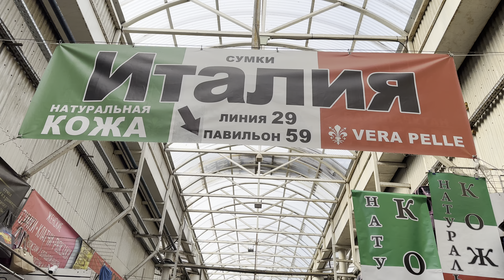🇮🇹❤️🔥Итальянские сумки у Оксаны🇮🇹❤️🔥